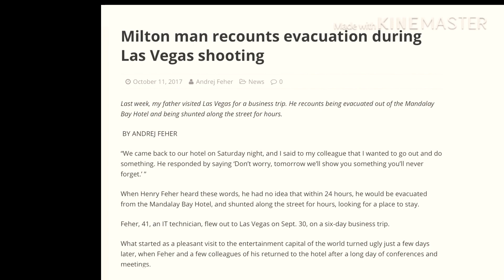Las Vegas Shooting- Milton man recounts evacuations during Las Vegas Shooting